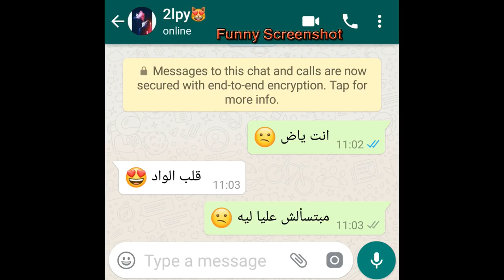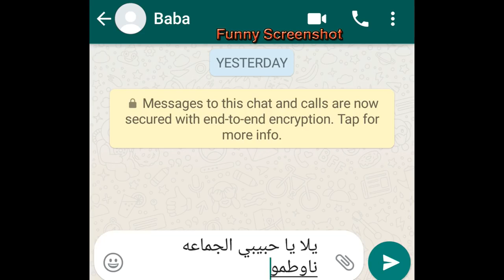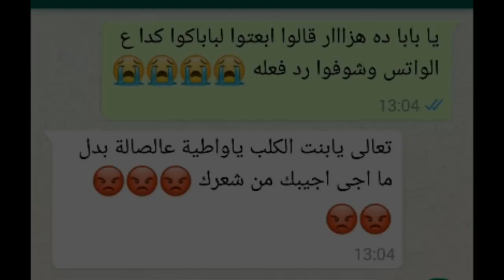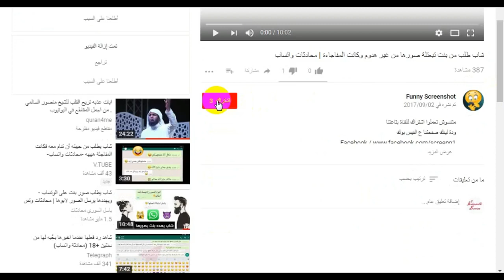بنت وافقت تفتح الكاميرا لحبيبها عشان يشوفها محادثات واتساب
عروسة خايفة من ليلة الدخلة و رد عريسها صادم   محادثات واتساب
السلام عليكم.   محادثات واتس بغرض التنمية الاجتماعى والوعى الفكرى وكتير منها بغرض المرح فقط .   مصادرها من هكر محترفين واحيانا من جهات امنية وبردو فى منها مصنوع يارب الفايدة والسعادة تعم الكل هنكون ممنونين لكم او عملتوا اشتراك للقناة وفعلتوا الجرس وشكر لمرورك الجميل.                                    محادثة واتس,
محادثة شعيب,
محادثة انجليزية,
محادثة غانم الدوسري,
محادثة بالانجليزي,
محادثة حب,
محادثة فراق,
محادثة تركية,
محادثة مدوش,
محادثة صديقات,
محادثة,
محادثة اسبانية,
محادثة يوناو,
محادثة يوتيوب,
محادثة يومية باللغة الانجليزية,
محادثة يابانية,
محادثة يوم لا انساه,
محادثة ي,
محادثة واتس اب,
محادثة واتس اب مضحكة,
محادثة واتس بين زوجين,
محادثة واتس تنتهي بالطلاق,
محادثة واتس اب 18,
محادثة واتس مضحكة,
محادثة ورع,
محادثة وداع حزينة,
محادثة واتس اب حب,
محادثة انجليزى,
محادثة هاتفية,
محادثة هاتف,
محادثة هولندية للمبتدئين,
محادثة هولندية مترجمة,
محادثة هولندية,
محادثة هولندي,
محادثة هاتفية باللغة الالمانية,
محادثة هكر,
محادثة هاي داي,
محادثة الاصدقاء هيلا,
محادثة نرويجية,
محادثة نار,
برنامج محادثة بدون نت,
محادثة مريم,
محادثة مع سمسمي,
محادثة مضحكة,
محادثة منحرفة,
محادثة مترجمة,
محادثة ماسنجر,
محادثة مريم حسين,
محادثة مباشر,
محادثة مسربة,
محادثة لجين عمران,
محادثة لعبة مريم,
محادثة ليلة,
محادثة لجين عمران مع مذيعة الجزيرة,
محادثة لجين,
محادثة لغة فرنسية,
محادثة للمبتدئين,
محادثة للاطفال بالانجليزي,
محادثة لغة انجليزية,
محادثة لغة تركية,
محادثة كتابية,
محادثة كريم وحيدر,
محادثة كلاش اوف كلانس,
محادثة كورية,
محادثة كرستيانو وميسي,
محادثة كريستينا وابو سن,
محادثة كرتون,
محادثة كوكو,
محادثة كردية,
محادثة كلاش,
محادثة قطط,
محادثة قصيرة,
محادثة قليلة ادب,
محادثة قصيرة بالانجليزي,
محادثة قصف جبهات,
محادثة قصيرة رقم 1,
محادثة قصيرة انجليزي,
محادثة قصيرة بين شخصين بالانجليزي,
محادثة قصيرة الماني,
محادثة قصيرة بالالماني,
محادثة فراق صديقات,
محادثة فيديو,
محادثة في المطعم,
محادثة في السوبر ماركت,
محادثة في المطار,
محادثة فراق حبيبين,
محادثة فارسية,
محادثة في المستشفى,
محادثة فرنسي,
محادثة غانم وشعيب,
محادثة غانم مع شعيب,
محادثة غرامية,
محادثة غيرة,
محادثة غزل بين حبيبين,
محادثة غزل,
محادثة غريبة, محادثة قمة في الرومنسية بين شاب وفتاة / شاب مغترب يختبر زوجتة من 3 اميلات وحدث ما لم يتوقعة احد | محادثات هذا ما يحدث في الواتساب | اطرف المحادثات المضحكة واقوى قصف محادثة مضحكة جدا- في بنك هههههه لا تفووووتك محادثه واتس أب كامله مسخره ضحك للركب اتحداك تبكى | بنت قالت لحبيبها اتخطبت شوفو عمل اية | محادثات واتساب 4:36
فتاه تختبر حبيبها اذا كان بيحبها ولالا | محادثات ماسنجر 11:29
ازاي تصاحب بنت من علي الفيس بوك مفيد جدا 10:03
شاب طلب من بنت تبعتلة صورها وكانت المفاجاءة | محادثات واتسا اجنن نهاية حب مضحكة فى العالم هتضحك م قلبك بجد | محادثات واتساب
محادثة غيوثي تگسرة الگلب